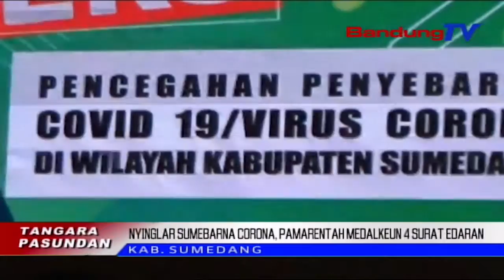Nyinglar Sumebarna Corona, Pamarentah Medalkeun 4 Surat Edaran | TP | BANDUNG TV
TP | BANDUNG TV | ASTRI CAHYANI | Minangka Tarekah Pikeun Nyinglar Sumebarna Virus Covid Salapan Belas Di Kabupaten Sumedang, Bupati Nyayagakeun Sakumna S-K-P-D Pamarentahan Kabupaten Sumedang. Samalah, Pamarentah Kabupaten Sumedang, Medalkeun Opat Surat Edaran Pikeun Ngungkulan Sarta Nyinglar Sumebarna Covid Salapan Belas, Di Kabupaten Sumedang.